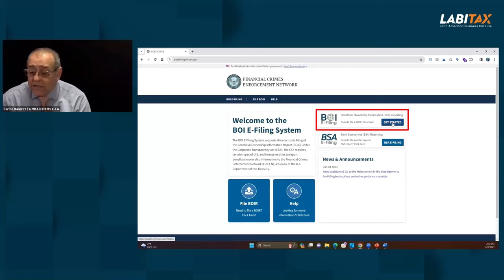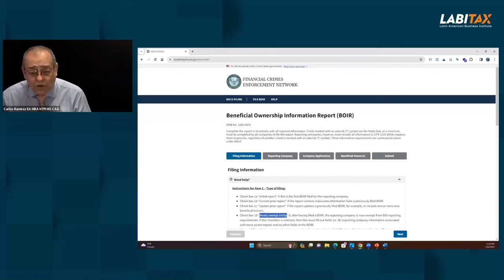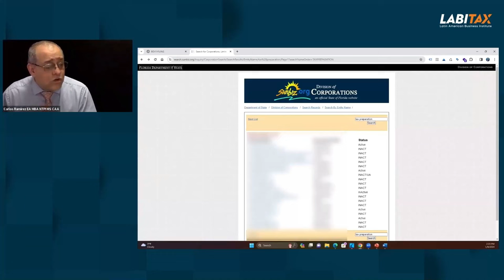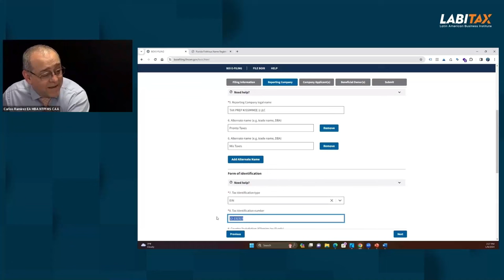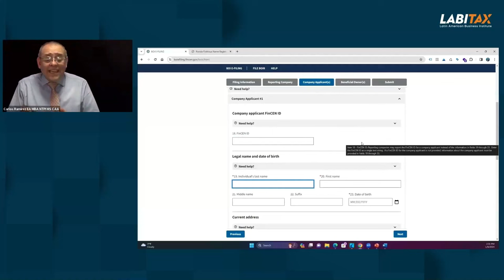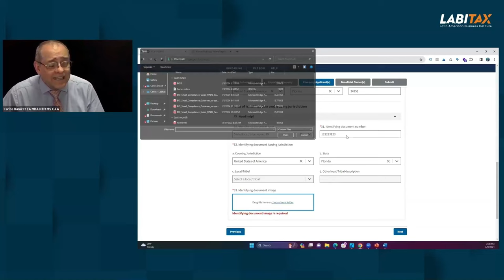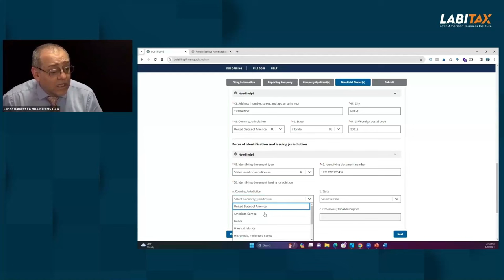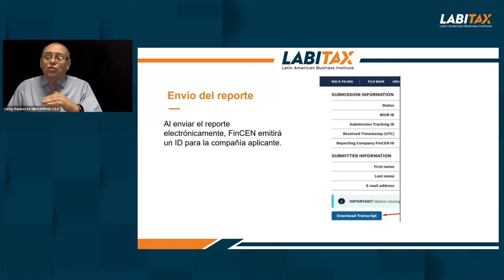Llena el Reporte BOI ¡Guía paso a paso! Ep. 1005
📅 Desde el primero de enero, el FinCen ha comenzado a recibir el Reporte BOI (Beneficial Ownership Information) 📄, recopilando detalles cruciales sobre los beneficiarios reales o propietarios finales de entidades legales 🔎.

🤔Si te preguntas cómo abordar este informe, ¡este video tiene la respuesta! 🎥 Aquí tienes una guía paso a paso para revisar cada sección del reporte y que así puedas completarlo y presentarlo de manera eficiente.

👇 ¡Síguenos para conocer más sobre la industria tibutaria!

📞𝐂𝐨𝐦𝐮𝐧𝐢́𝐜𝐚𝐭𝐞 con nosotros al: (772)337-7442

📞𝐂𝐨𝐦𝐮𝐧𝐢́𝐜𝐚𝐭𝐞 con nosotros al: (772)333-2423
🤓Visita mi página web de 𝐜𝐮𝐫𝐬𝐨𝐬 𝐲 𝐞𝐝𝐮𝐜𝐚𝐜𝐢𝐨́𝐧 𝐜𝐨𝐧𝐭𝐢𝐧𝐮𝐚 y aprende más